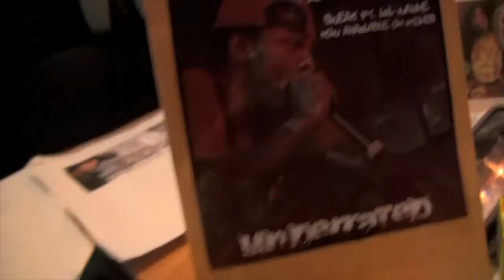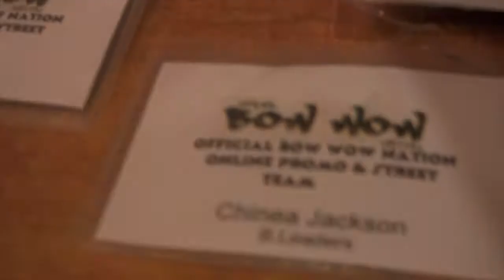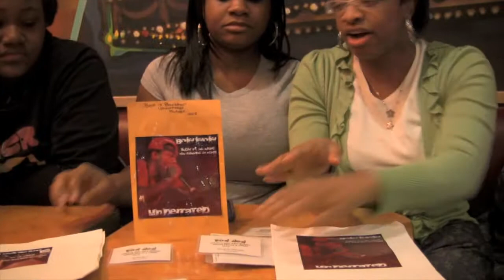BOW WOW NATION TV: BLEADERS TV - Episode 2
Watch B.Leaders talk about Bow Wow's New York visit February in 2012, checkout our shout outs to Bow Wow Nation and Bow Wow's shoutout to all of us.